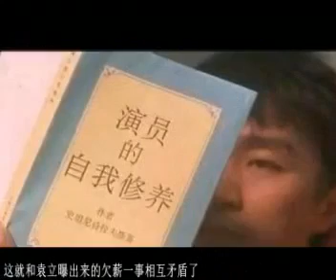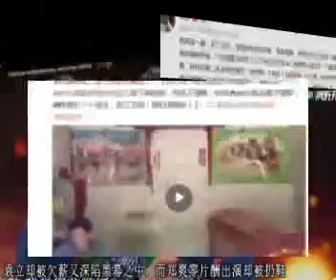柳岩力证《演员的诞生》零片酬，导演称：也没给郑爽，这才是真相